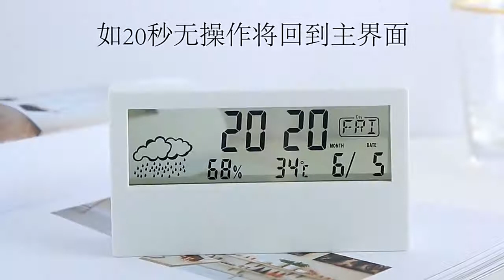Transparent Alarm Clock